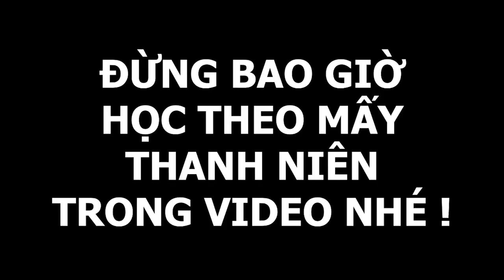Lý do tôi ghét chơi phai phai trên điện thoại